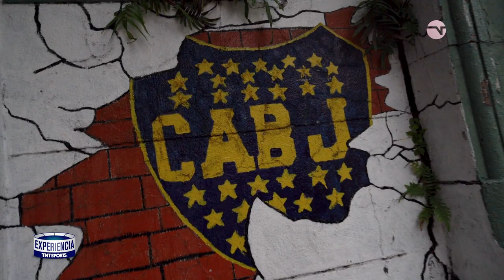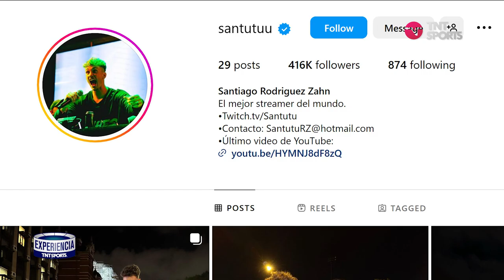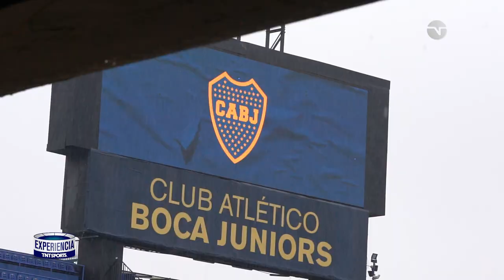Experiencia TNT Sports en Boca con @Santutu desde La Bombonera | VLOG 26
Nueva fecha de la ExperienciaTNTSports, esta vez en Boca con Santutu en vivo desde La Bombonera con Yiyo Garcilazo y Marcos Bonocore ⚡️

¿A quién te gustaría que invitemos la próxima? 🤔

No es sólo una liga, es la liga de los campeones del mundo.